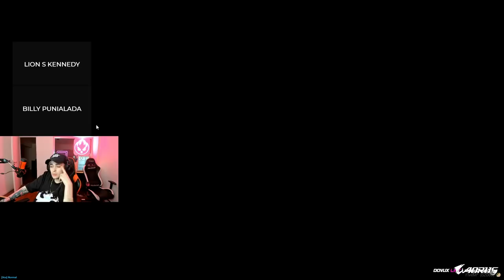LA PRIMER TIENDA DEL CHAFA | SOLO EN LA CITY LIT KILLAH DOVUX